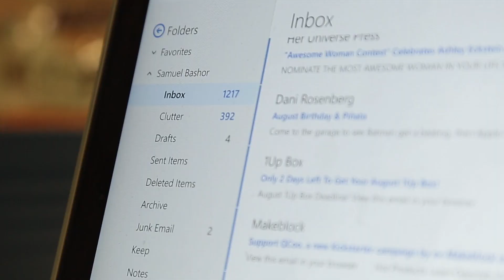Pokemon GO Players Attacked by Laser-Wielding, Sex-Crazed Pig People!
KEEP YOUR EYES OUT FOR PIG PEOPLE! Also, updates on the Spider-Man movie, Pokemon Movie, and more!

ATTN: SourceFedNERD
6433 Topanga Canyon Blvd #805